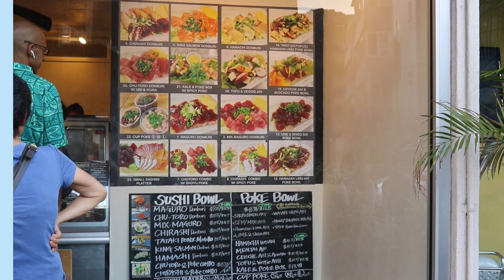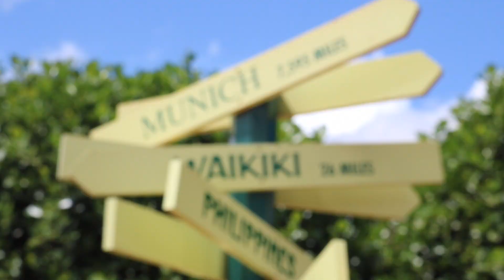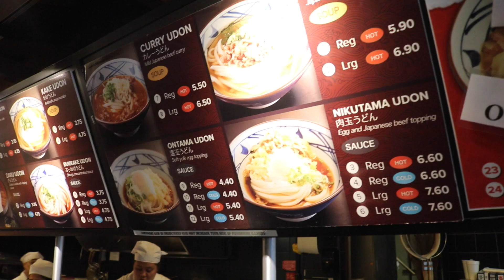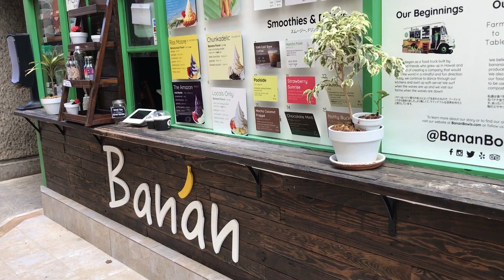Oahu Hawaii Travel Vlog 2019: Dole Plantation, Hanauma Bay Snorkeling & More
Hey everyone! I'm officially graduated and I was able to go to Hawaii with my boyfriend. 😭We celebrated my 22nd birthday and our graduation. Hope your enjoy!